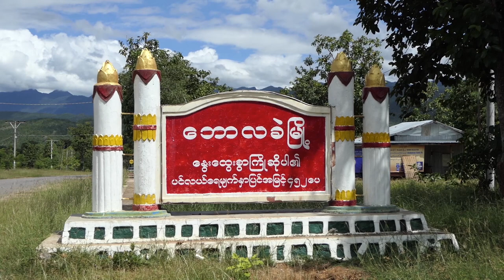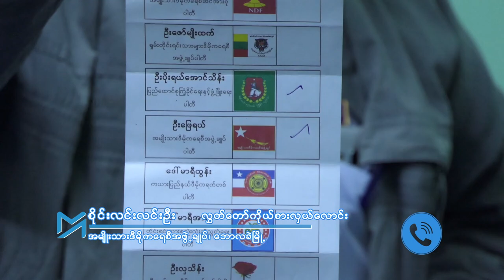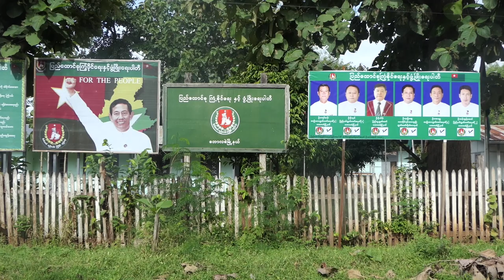ဘော်လခဲတွင် ဝန်ကြီးဟောင်း ဦးစိုးသိန်း ထပ်မံအနိုင်ရ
၂၀၁၅ ရွေးကောက်ပွဲတွင် ဘောလခဲမြို့နယ်မှ တစ်သီးပုဂ္ဂလကိုယ်စားပြုအနိုင်ရခဲ့သည့် သမ္မတရုံးဝန်ကြီး ဟောင်းဦးစိုးသိန်းသည် ယခု ၂၀၂၀ ရွေးကောက်ပွဲတွင်လည်း ပြိုင်ဘက် အန်အယ်လ်ဒီပါတီ ကိုယ်စားလှယ်လောင်းကိုထပ်မံအနိုင်ရရှိခဲ့ပါသည်။